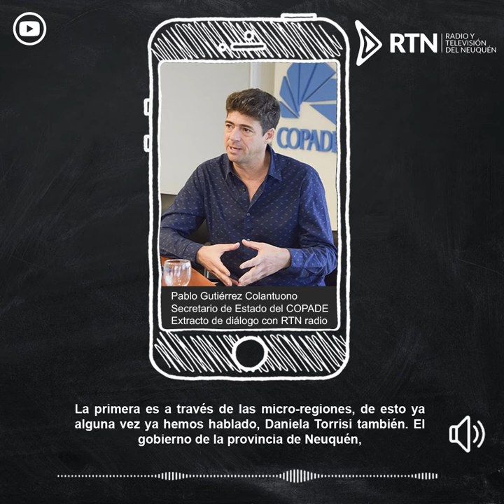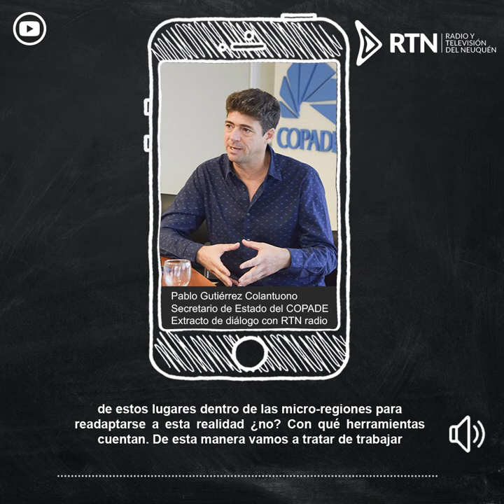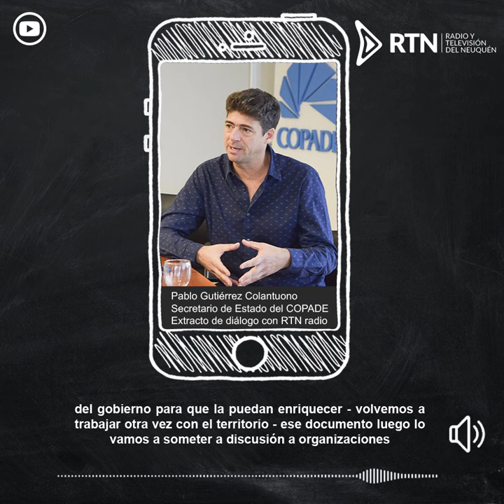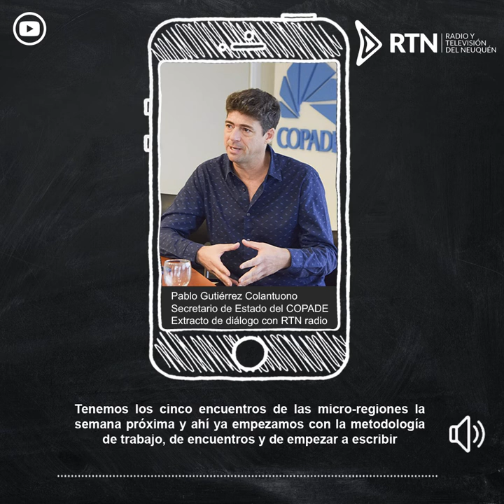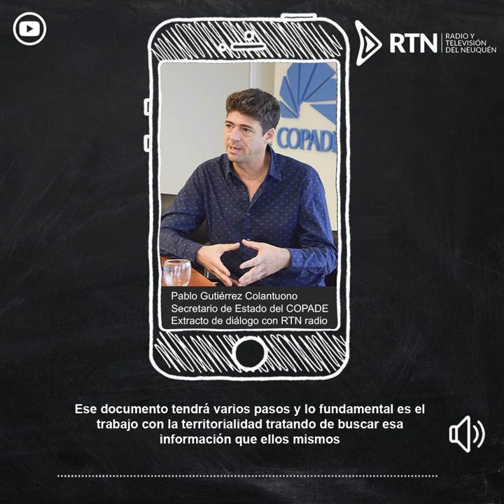Entrevista RTN al Secretario de Estado del Copade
Pablo Gutiérrez Colantuono, Secretario de Estado, dialogó con RTN - Radio y Televisión del Neuquén, sobre cómo se propone trabajar en conjunto a los gobiernos locales, pensando en el día después al coronavirus. Haciendo incapié en la importancia de la Territorialidad, Microregionalidad, Objetivos de Desarrollo Sostenible (ODS) y Riesgo de Desastres.